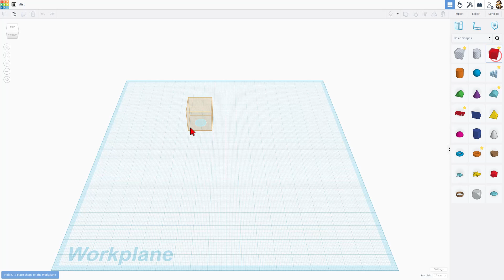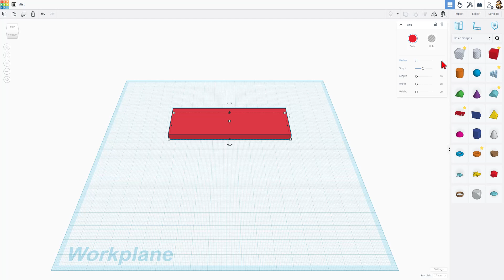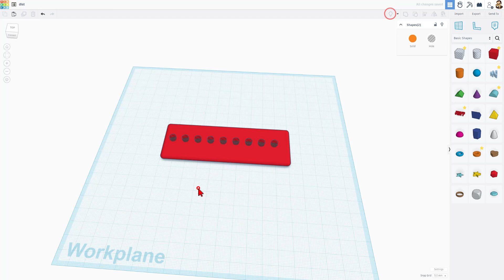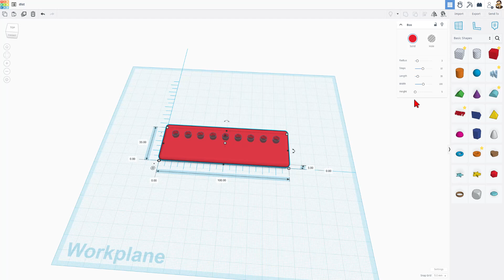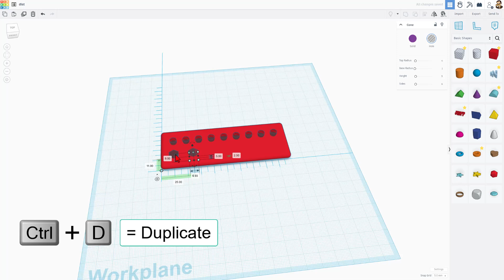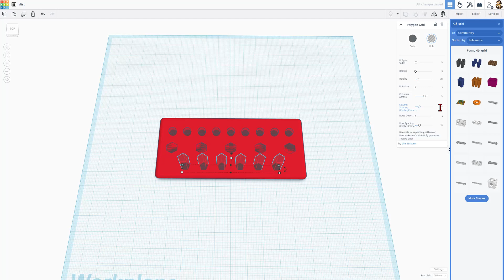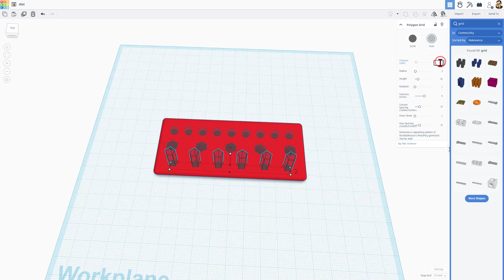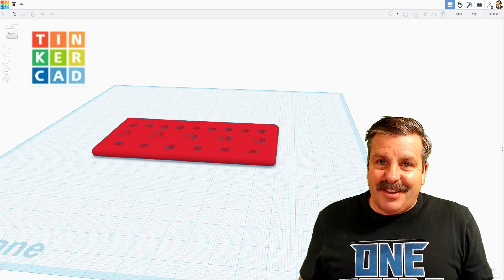Tinkercad Missing Feature FIX! Distribute Ruler & Align Tips in Minutes!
Super Slick Tips for a Tinkercad Missing Feature FIX! Add Distribute via the Ruler & Align tools. Three Strategies with Simple Steps in Minutes! These are Beginner-ready steps but are useful for all Tinkercad users. Thank you Octothorpe for the question. Have a glorious day and keep Tinkering!

00:00 Introduction
00:24 Basic Shapes and Handles
01:05 Handles Break the Parameters
01:35 Holes and nudge
02:14 Duplicate and Repeat
02:33 Group and align
02:51 Use the Ruler to solve it
03:31 Cool Cone Propterties
04:26 Switch to midpoint
05:33 Use the Grid Shape
06:57 Align your 2 shapes
07:33 Wrap Up
07:43 Thank you Supporters!
07:55 Outro